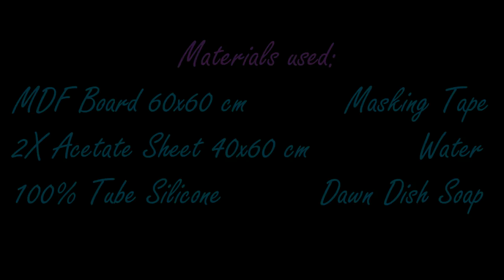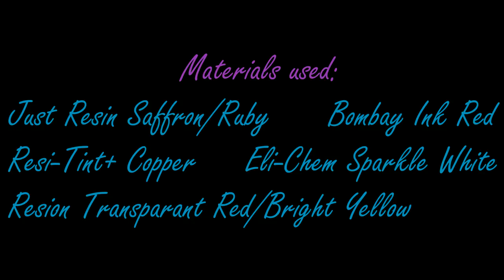60. Free Form Resin Geode. Part 1. Mold/First Layer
Free Form Resin Geode. Part 1. Mold/First Layer. In this video I'm starting on my new free form resin geode and you see me make the mold and finishing the first layer.
I'm testing the acetate sheet on heat resistance to get rid of the wrinkles. Also testing the sheet to get a shiny back.
The colors I use are red, yellow, orange, copper and white and I would normaly never use these colors together, but I'm curious if I can make a nice geode with these colors.

Petra Jongbloed
Vreding 12
7811 AZ Emmen
Drenthe
The Netherlands